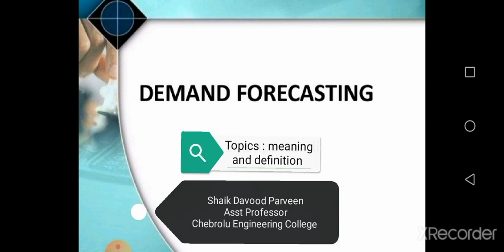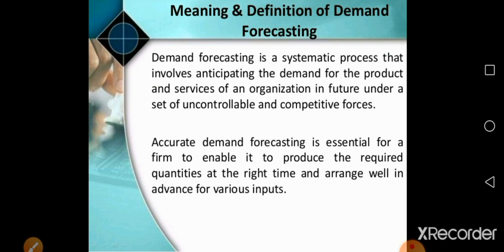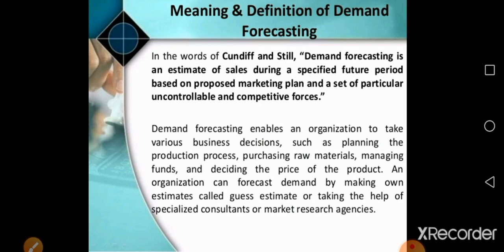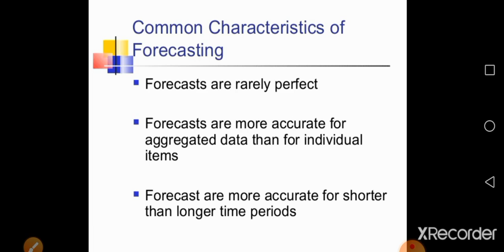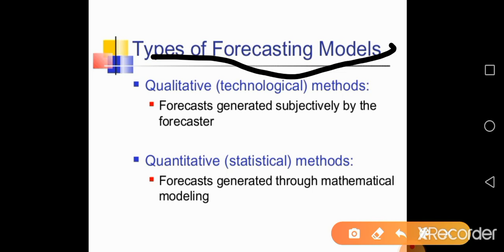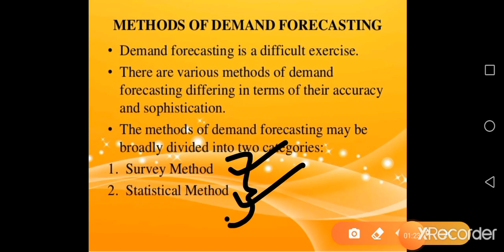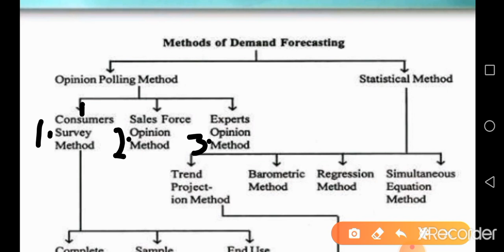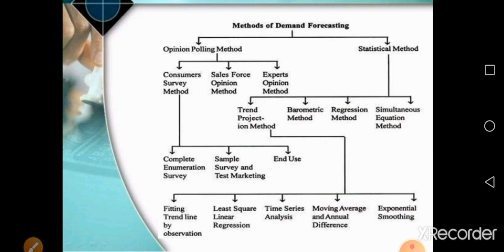Demand forecasting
MEFA - SHAIK DAVOOD PARVEEN